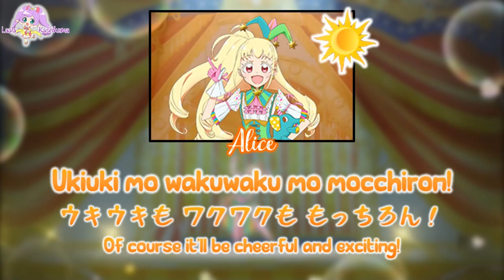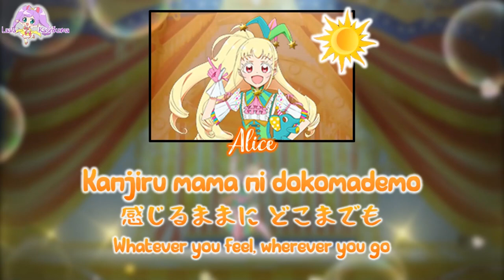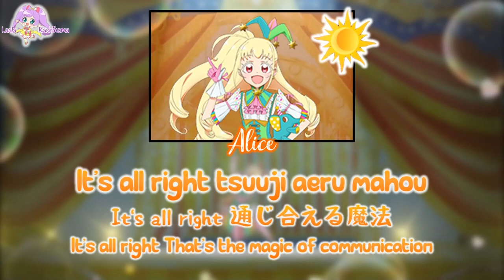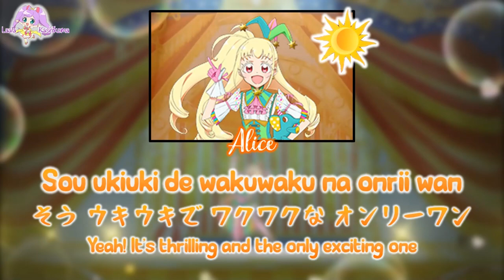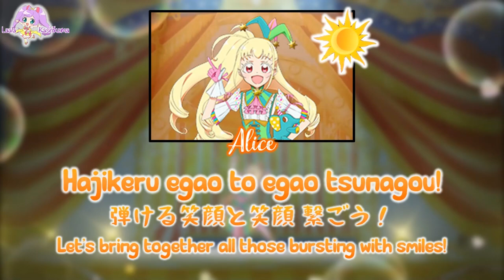sunshine smiles｜Alice Peperoncino / Alice Kagayaki｜FULL+LYRICS[ROM/KAN/ENG]｜Kiratto Pri☆Chan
Next Video: START DASH SENSATION (Akari ver)

sunshine smiles is a solo debut song sung by Alice Peperoncino in episode 126.

Singers:
♬ Alice Peperoncino / Alice Kagayaki (CV.Ai Fairouz)
♩ アリス・ペペロンチーノ / 輝アリス (CV.ファイルーズ あい)

Anime Debut:
Kiratto Pri☆Chan Episode 126 - Alice! A Smiling Solo Debut!

Album: Kiratto Pri☆Chan♪ Song Collection ~from SUNSHINE CIRCUS~
Tracklist: 2. sunshine smiles
Released Date: May 26, 2021